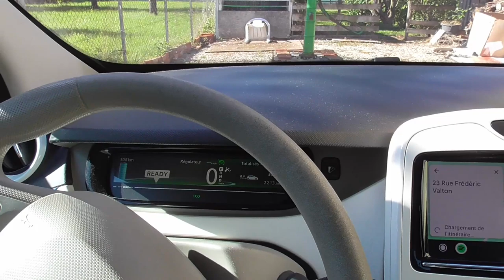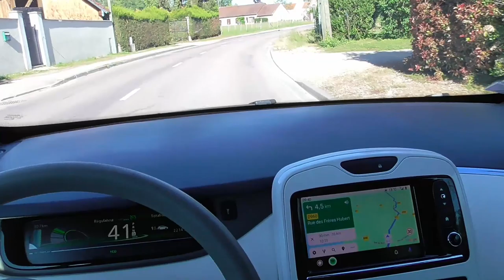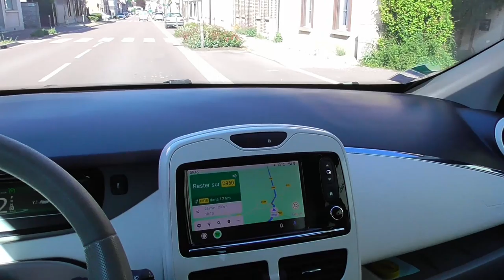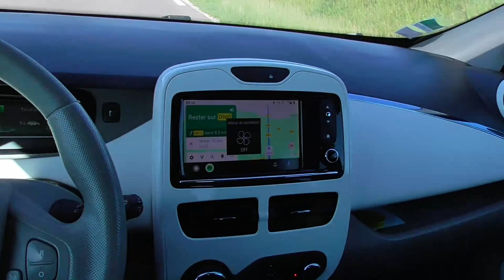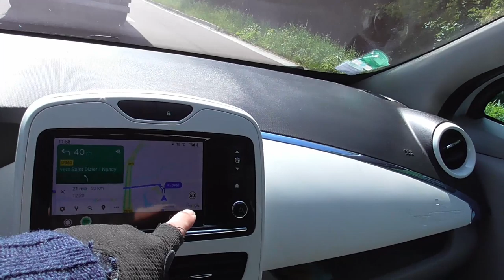[343] Le premier grand trajet avant déconfinage.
Les Chinois ne sourient pas jaune avec leurs SUV TANG. C'était prévisible.
En route pour des interrogations et interprétations.
Qui a la plus grosse volonté de réussir en VE, non seulement dans les performances, mais aussi dans l'originalité ?
Les aléas de la route oriente la conversation.